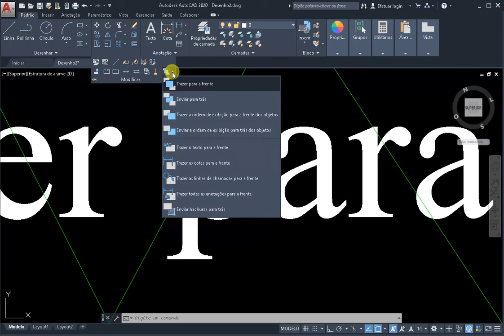Trazer para a frente AutoCAD